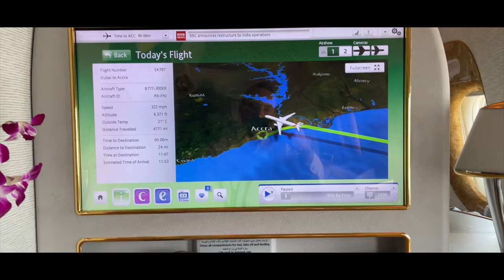🇬🇭Arriving in Ghana's Capital-Is It Safe?- Ep 2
If you enjoyed this video please smash that like and subscribe button so we can grow together, get better together and improve little by little every single day to achieve our goals!